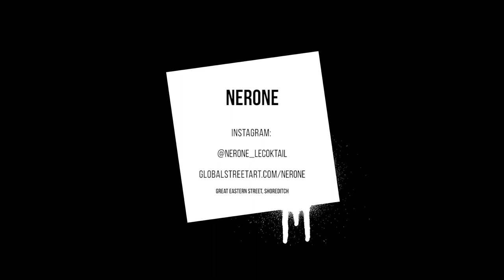NERONE painting in Shoreditch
Great to have Nerone back painting in Shoreditch!

We love the colours and style of this piece, check it out and let us know what you think!